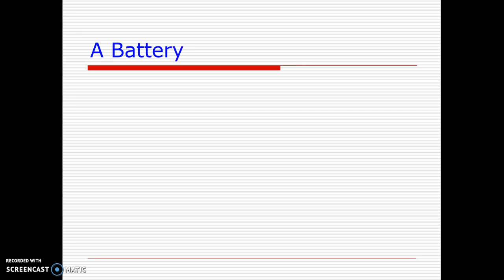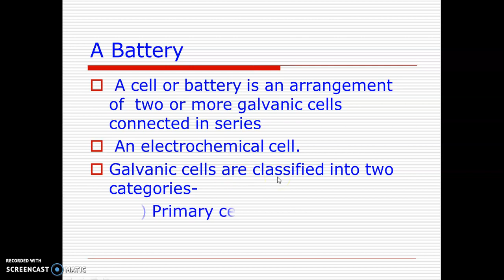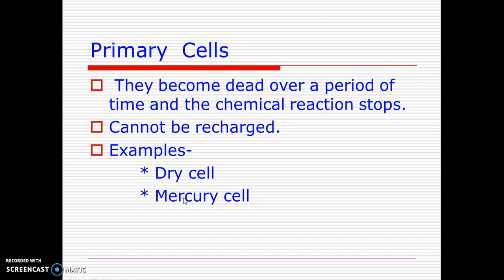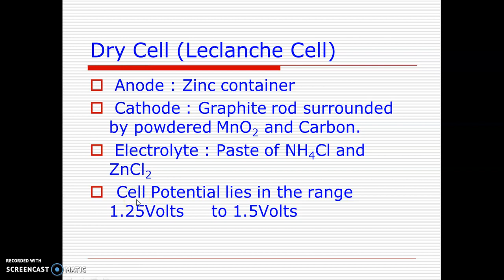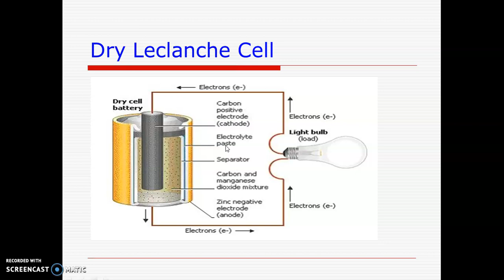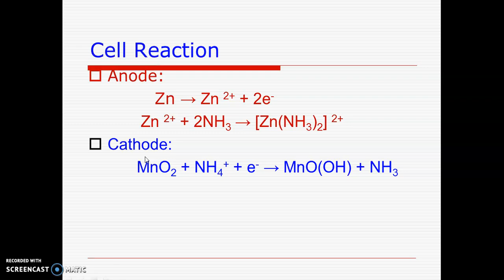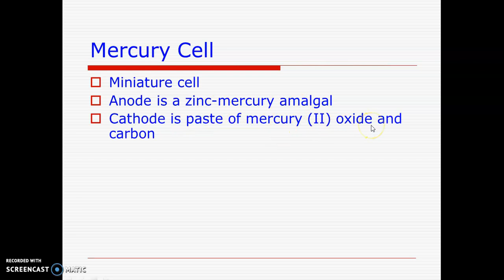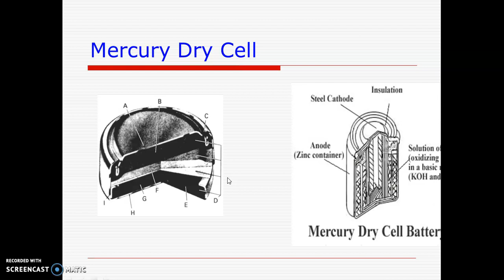class xii chemistry primary batteries by vidyottama mishra| 8/7/21